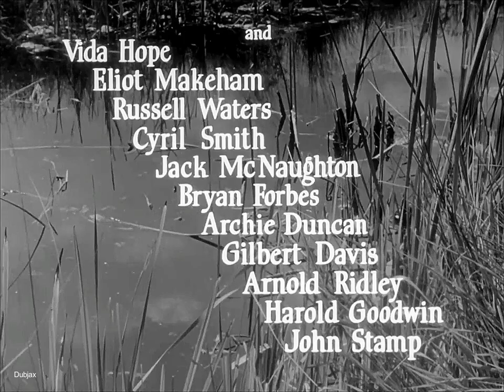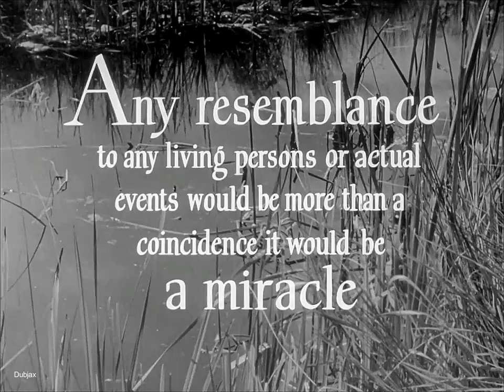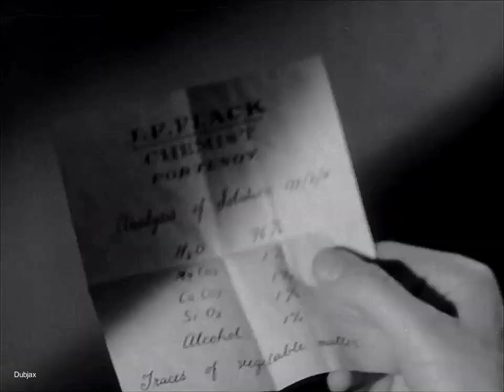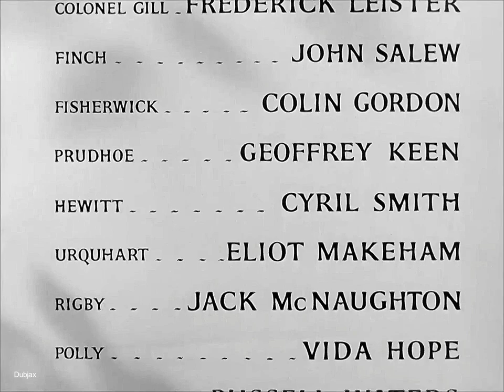Green Grow the Rushes 1951 Richard Burton, Roger Livesey, Honor Blackman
The British film industry was in deep trouble in the late 1940s, sufficient to justify the craft unions themselves working to secure some production for their members -- one result was Green Grow The Rushes (1951), a comedy directed by Derek Twist and starring Richard Burton, Roger Livesey (The Life And Death of Colonel Blimp, I Know Where I'm Going), and Honor Blackman (Goldfinger, The Avengers, A Night To Remember). The plot is a piercing look at postwar Britain, and efforts to move the nation into the modern age -- that doesn't sit well with the people of Anderia Marsh, who have claimed a right (going back to Henry III) to evade government-imposed import duties and taxes. And when the government decides to curb this right, the whole village quietly rises up in a comical rebellion.